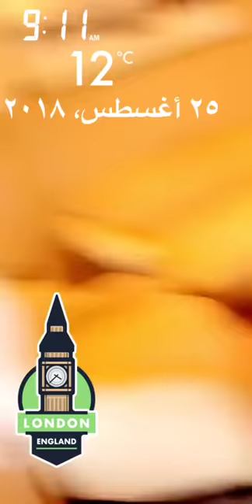خالد الخالدي-جولة في شوارع لندن